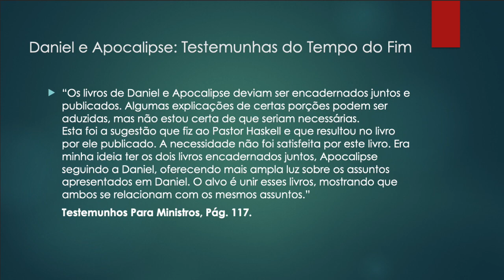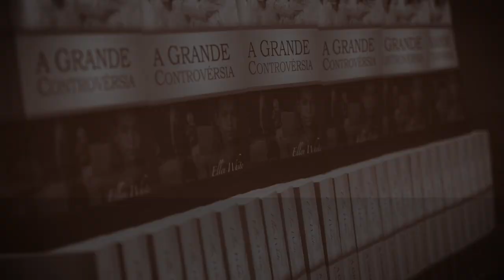(360) - DANIEL E APOCALIPSE - A BATALHA FINAL -- LANÇAMENTO LIVRO !!!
“Os livros de Daniel e Apocalipse deviam ser encadernados juntos e publicados. Algumas explicações de certas porções podem ser aduzidas, mas não estou certa de que seriam necessárias. Esta foi a sugestão que fiz ao Pastor Haskell e que resultou no livro por ele publicado. A necessidade não foi satisfeita por este livro. Era minha ideia ter os dois livros encadernados juntos, Apocalipse seguindo a Daniel, oferecendo mais ampla luz sobre os assuntos apresentados em Daniel. O alvo é unir esses livros, mostrando que ambos se relacionam com os mesmos assuntos.” Testemunhos Para Ministros, Pág. 117.

Doações..

CRÉDITOS:
Apresentação: Silverino Küll
Produção executiva: Silverino Küll
Imagens, Direção e Edição: Raphael Aguiar